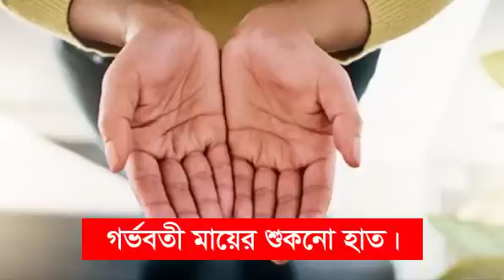গর্ভবতীর ১ টি লক্ষণ দেখে জেনে নিন গর্ভের সন্তান ছেলে না মেয়ে || কিভাবে বুঝবেন পেটে ছেলে বাচ্চা আছে।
গর্ভবতীর এই ১ টি লক্ষণ দেখে জেনে নিন গর্ভের সন্তান ছেলে না মেয়ে ||  কিভাবে বুঝবেন আপনার পেটে ছেলে বাচ্চা আছে। গর্ভের সন্তান ছেলে না মেয়ে? কীভাবে জানবেন গর্ভের সন্তান ছেলে না মেয়ে? ছেলে সন্তান হওয়ার লক্ষণ। গর্ভের সন্তান ছেলে না মেয়ে? ছেলে সন্তান হওয়ার লক্ষণ। সন্তান ছেলে না মেয়ে ঘরোয়া পরীক্ষা। গর্ভবতীর নাভি দেখে জেনে নিন সন্তান ছেলে না মেয়ে। গর্ভের সন্তান ছেলে নাকি মেয়ে? ছেলে না মেয়ে,গর্ভের সন্তান ছেলে না মেয়ে বোঝার উপায়? গর্ভের শিশু ছেলে না মেয়ে? গর্ভের বাচ্চা ছেলে না মেয়ে? গর্ভের সন্তান ছেলে না মেয়ে জানার উপায়। ছেলে সন্তান হওয়ার উপায়,ছেলে না মেয়ে সন্তান।